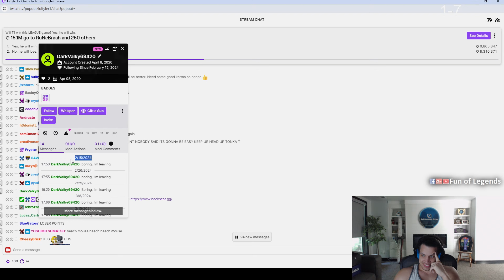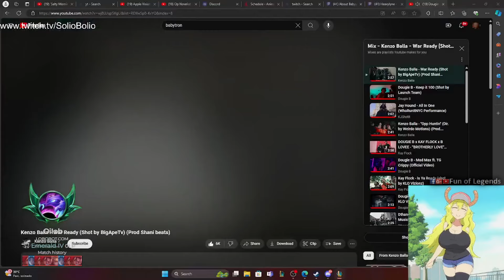FAKER DOESN'T USE HIS AHRI SKIN AT LCK AND CROWD GOES SAD | TYLER1 ON THIS FUNNY CHATTER|LOL MOMENTS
, to bring you the highest quality accounts on the market while also lifetime warranty and 24/7 customer support.

Position Name
00:00 INTRO
00:05 LCK
00:39 Deceiver_euw
01:01 BooplesTV
01:12 MarcoNebunu
01:30 T1
01:50 Sanchovies
02:14 Caedrel
02:38 AlphaTwinsLoL
02:56 AutolykusLoL
03:09 AutolykusLoL
03:16 boostedsoren
03:27 Caedrel
03:43 deezang
04:08 Drututt
04:34 MainTopLane
04:51 Inori
05:05 Joaos92
05:31 Masekurr
05:43 Raveydemon
06:06 ShokLoL
06:26 T1
06:46 ZacsterGlobster
07:08 SolioBolio
07:31 ZacsterGlobster
07:53 BigDogCon_
08:10 Allyooops
08:24 JonathanTCP
08:47 ANTILIPSI
09:05 ExZak
09:30 AD
09:44 Spear_Shot
10:04 OUTRO